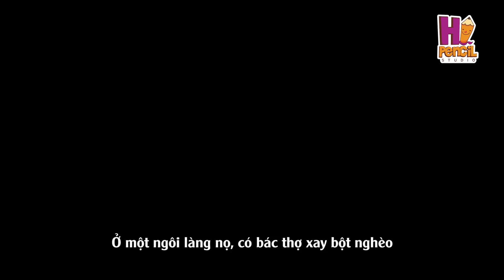TRUYỆN CỔ TÍCH CHÚ MÈO ĐI HIA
Hi Pencil Studio is top producer, content provider and distributor of animations and kid programs with diverse contents and highly qualified image in Vietnam.